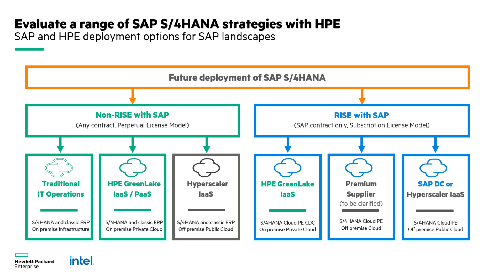Transformacja środowiska SAP/4HANA z Hewlett Packard Enterprise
Jak poradzić sobie z wyzwaniem transformacji środowiska SAP/4HANA ze wsparciem Hewlett Packard Enterprise opowiada Rupert Holzbauer, Dyrektor SAP and MCS Competence Center w HPE.